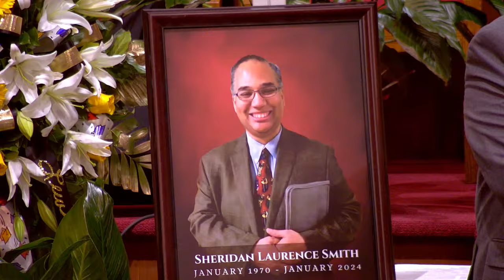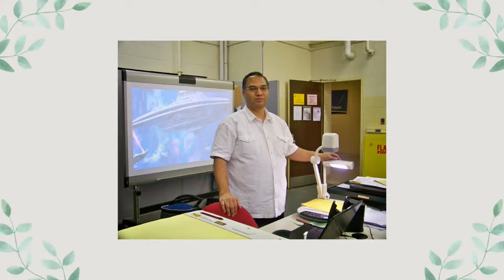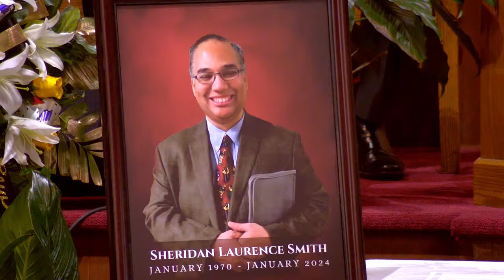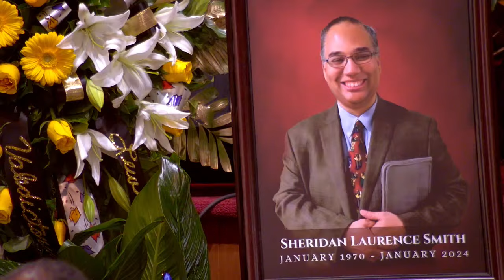Sheridan Laurence Smith Memorial